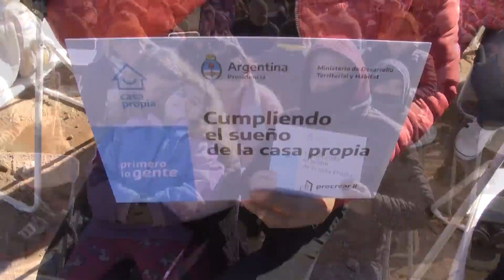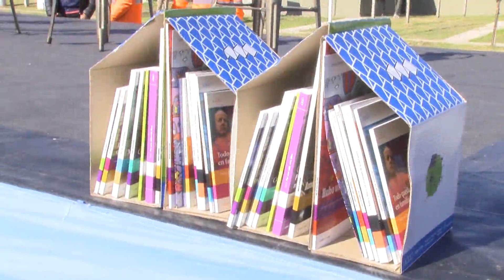Sergio Massa participó de la entrega de 500 viviendas en Paraná